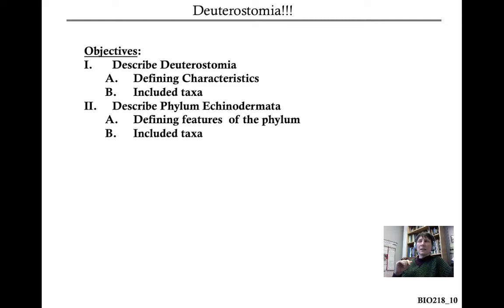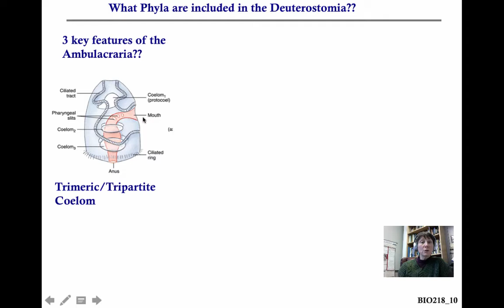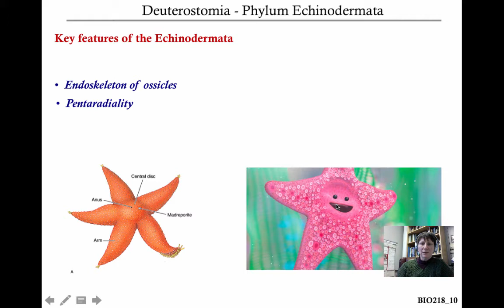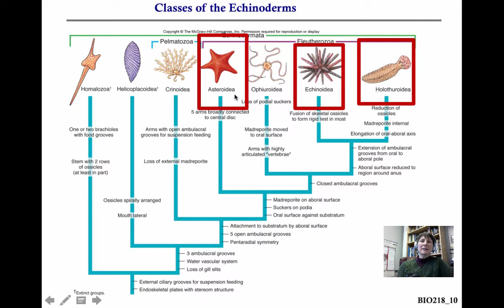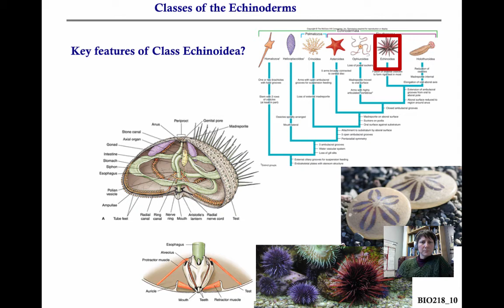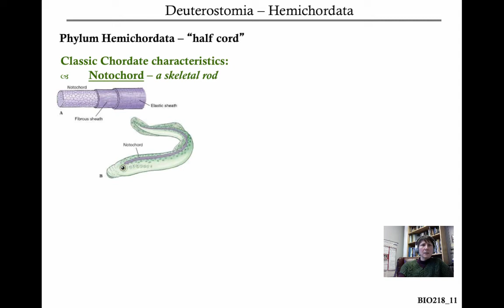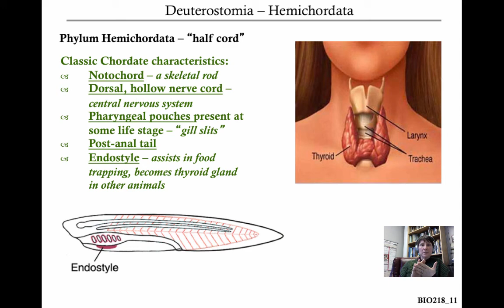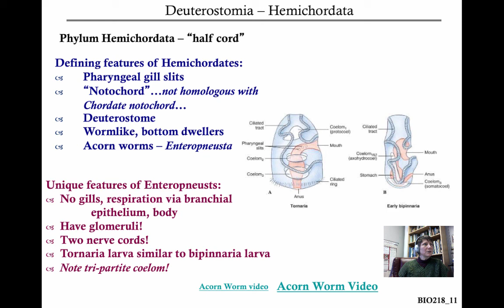Ch 14 Echinodermata and Hemichordates2